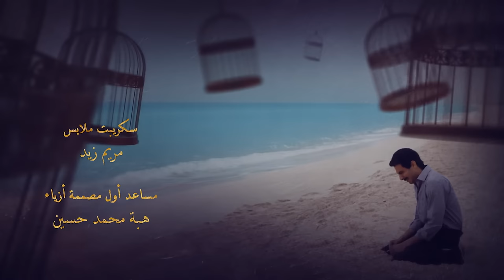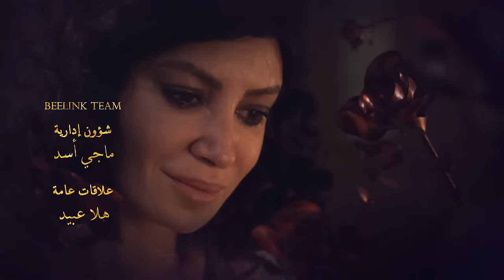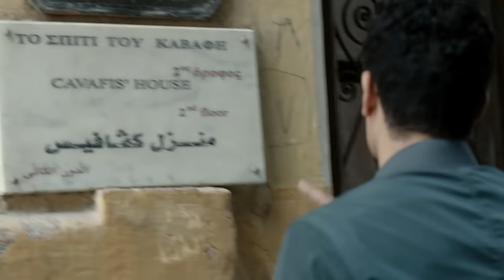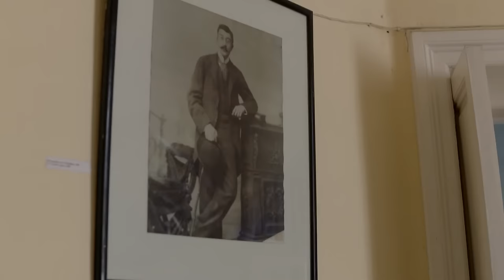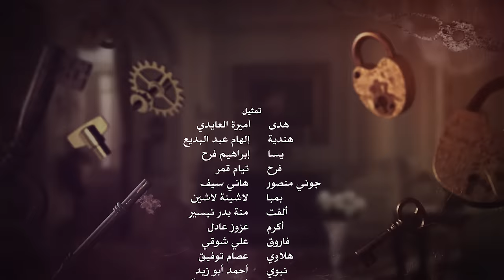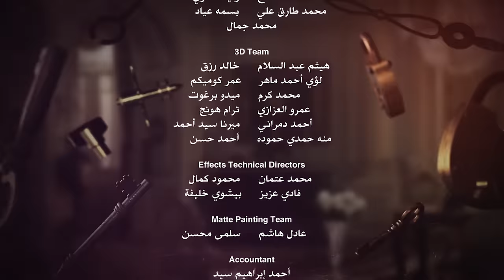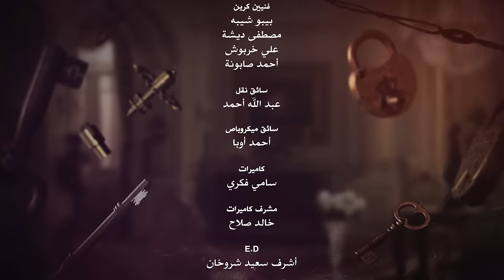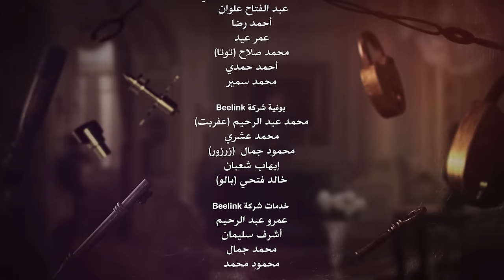Aho Da Elly Sar أهو ده اللي صار Aho Da Elli Saar (Once upon a time) _ Episode 07